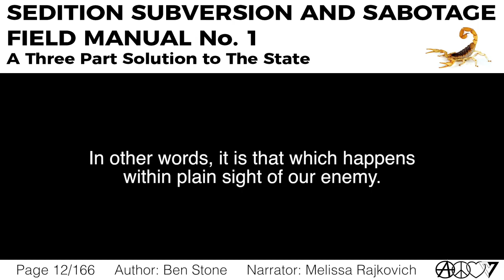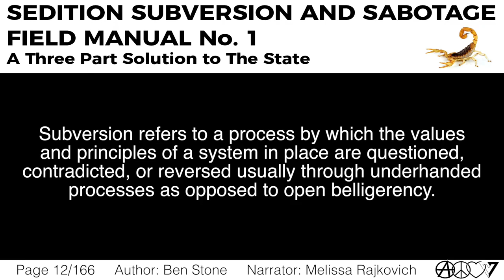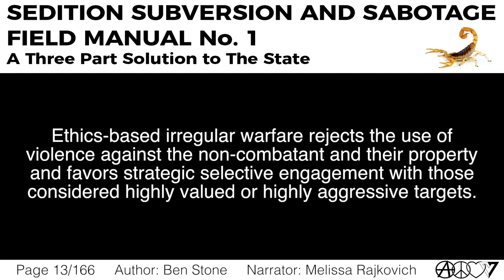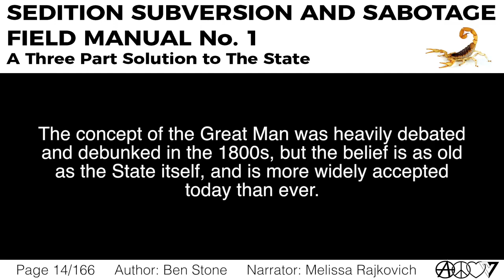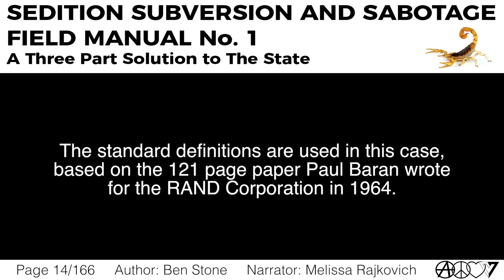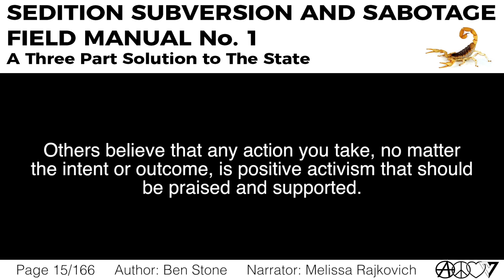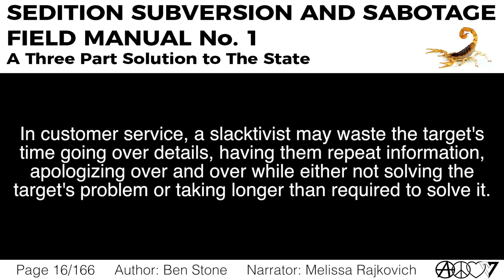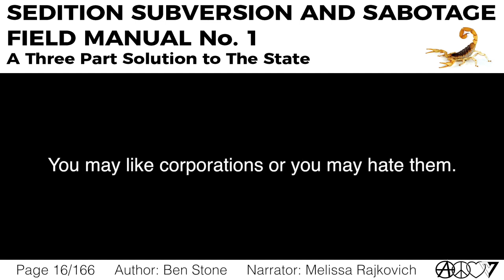Part 1, Ch. 2: Definitions [Sedition, Subversion, and Sabotage]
This chapter is read by Melissa Rajkovich.

Bitcoin: 15Bdzduwt92jYFGFaK2NSkPYFTaLbtonJg